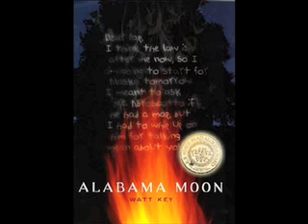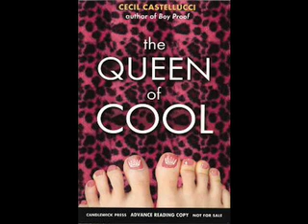Book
Book talks for three titles:
Alabama Moon
Queen of Cool
Alternacrafts